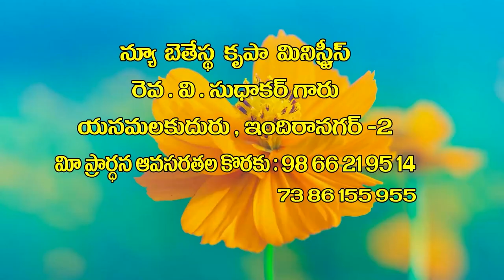V Sudhakar Garu 21 10 22||అంశం:అవసరమైన క్రీస్తు